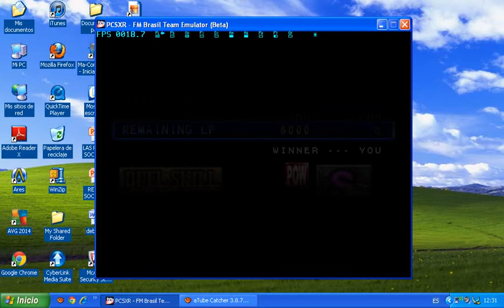Yu Gi Oh FM 2 (BETA) : Gaia The Fierce Knight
Carta ganada a Priest Seto en el nuevo Yu Gi Oh FM 2
Gane otra despues pero ese ya no lo grabe.